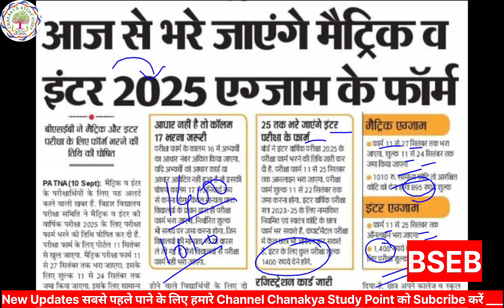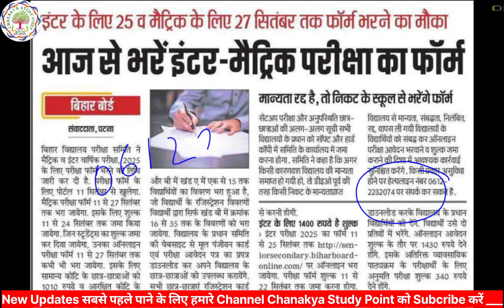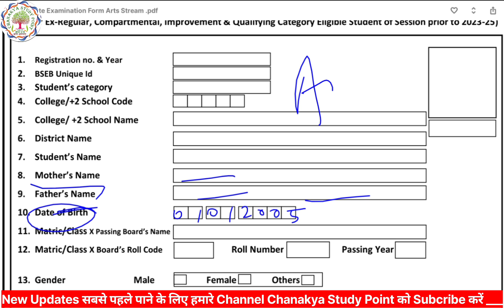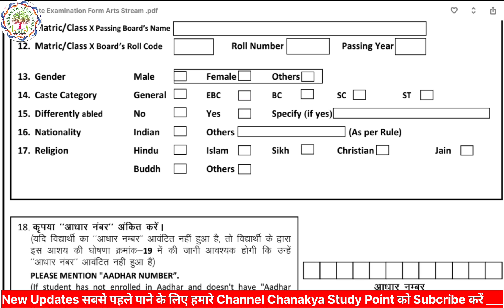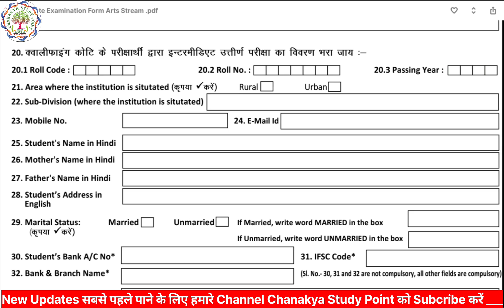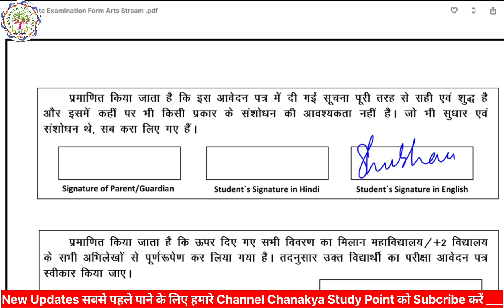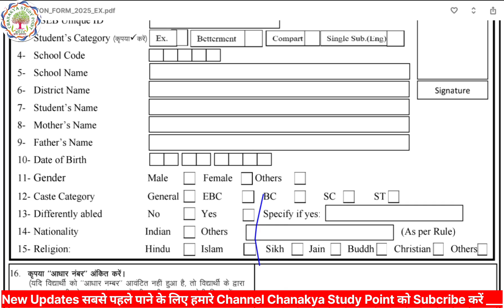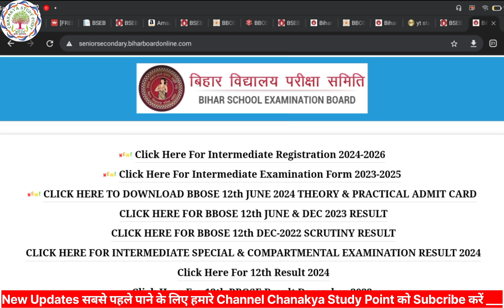आज से भरें कक्षा 10वीं और 12वीं कक्षा 2025 का फॉर्म || Bihar school examination board exam form 2025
किसी भी प्रकार के प्रश्न पूछने के लिए , सभी तरह के pdf , Study Material आदि के लिए जुड़ें हमारे  Telegram Channel से

सभी तरह के अपडेट के लिए जुड़े हमारे facebook, Whatsapp पेज से

संपर्क करने के लिए :-
CHANAKYA STUDY POINT,
chanakya nagri, station road
Ranipatra,Purnia(Bihar)
854337

👉Class 8th Math / कक्षा 8वीं गणित ! Dr K C Sinha Math Solutions / Students Friends Math Solutions/ सरल गणित ! NCERT Solution ! Bihar Board 8th Math !

bihar board examination form 2025,
12th examination form 2025 bihar board,

examination form 2025,
bseb 12th examination form 2025,
12th examination form 2025 bihar board,
application form for senior secondary examination 2025,
application form for secondary examination 2025,
nda exam form date 2025,
gate exam form date 2025,
cet exam form date 2025,
neet exam form date 2025,
gate exam form filling 2025,
bser exam form 2025 kaise bhare,
gate exam form 2025 last date,
bser exam form 2025 last date,
lu entrance date,
lu examination form,
lu update entrance exam,
l u entrance exam,
ex regular exam 2024,
2021 se 2024 exam date,
4ps update and inquiries,
5g 1 month plan,
examen 9eme 2023 physique,
examens 2023

pseb news live,
class 11 pseb news,
12th result bseb news,
class 11 pseb news today,
bseb 12th result 2024 abp news,
pseb board news,
bihar bseb news,
bseb board exam 2024 news today,
bihar news live pseb,
bseb 12th result 2024 bihar news,
pseb school closed news today,
class 11th pseb news,
bseb class 12 2024 news,
bseb class 12 news,
class 12 bseb result 2024 news,
da result,
dl news,
dl news today,
dl news channel,
pseb exam news today,
g nowz,
pseb holiday news today,
pseb school holiday news today,
pseb holiday news,
pseb holiday news today 2024,
pseb school holiday news,
live news hindi bseb,
bseb inter news,
bseb inter result news,
bseb 12th result 2024 bihar jharkhand news,
bseb 12th result 2024 kab aayega live news,
bseb result live news,
bse share latest news,
bseb stet result live news,
bseb 12th result 2024 news live,
bseb 12th result live news,
bseb 10th result 2024 live news,
bseb 12th result 2024 live news,
bseb 12th result 2024 latest news,
bseb matric result 2024 live news,
bseb 12th result 2024 news news18 bihar jharkhand,
bseb patna news,
bseb patna news today,
bseb result news,
bseb 12th result news,
bseb 10th result news,
live news bseb result,
pseb result news 2024,
pseb result news,
12th result pseb news,
pseb result live news,
bseb 12th result 2024 news,
bseb 12th result 2024 today news,
bseb 12th result 2024 news18,
pseb new syllabus 2024,
pseb school news today,
bseb stet news,
bseb stet news today,
pseb school news,
pseb summer vacation news 2024,
bseb 12th result 2024 latest news today,
pseb news update,
v2 academy,
v point visa,
x meaning x,
x新闻,
z punjab,
z nuj,
0 pts 14 assist,
pseb 12th news,
bseb 11th news,
pseb 12th news today,
news18 bseb,
10th result news pseb,
pseb news 2024,
bseb result 2024 news,
bseb 10th result 2024 news,
bseb 12th result 2024 news today,
bseb result 2024
4th class lesson number 4,
4th class lesson 4th,
4 class lesson 3,
5 pm news,
5pm today news,
5pm today result,
6 of 6,
6 p.m. result,
6 f0r 6,
gseb channel,
7 delan latest episode,
pseb 8th result news,
8 paas,
no 8th pay commission